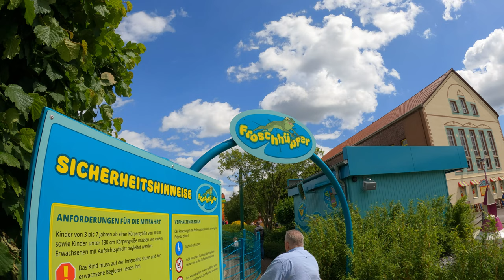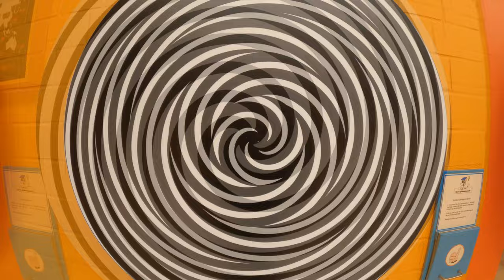Potts Park Parkvideo 5K 60fps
Potts Park ist ein Freizeit- und Familien-Erlebnispark im Stadtteil Dützen der ostwestfälischen Stadt Minden, Nordrhein-Westfalen.

Der Park liegt am Fuße der Nordseite des Wiehengebirges und wurde 1969 von Karl Heinrich Pott auf dem 15 Hektar großen ehemaligen Zechengelände der alten Eisenerzgrube Porta gegründet. Der Familienbetrieb wird heute geleitet von Henrik Pott und beschäftigt in der Saison bis zu 100 Mitarbeiter. Mit etwa 260.000 Besuchern pro Jahr gehört er zu den kleineren Freizeitparks in Deutschland.

Bewusst setzt der Betreiber, die Heinrich Pott GmbH & Co. KG, nicht auf spektakuläre, rasante Fahrgeschäfte, sondern möchte sich durch Originalität, Familienfreundlichkeit und Mitmach-Aktionen von den Großen der Branche unterscheiden. So muss der Besucher, anders als in den meisten Freizeitparks, in potts park viele Fahrgeschäfte mit eigener Muskelkraft bewegen. Die meisten Attraktionen in potts park sind bereits für Kinder ab 3 Jahren geeignet (zum Teil mit erwachsener Begleitung), aber auch für unter Dreijährige gibt es zahlreiche Angebote. Die Hauptzielgruppe des Parks sind Familien mit Kindern bis 12 Jahren und Schulklassen der unteren Jahrgänge aus der Region.

Gegründet wurde potts park als reiner Verkehrsthemenpark, in dem die wichtigsten Fortbewegungsarten des 20. Jahrhunderts dargestellt wurden. Inhaltlich richtete man sich damals vornehmlich an Erwachsene. Weil die meisten Besucher aber auch ihre Kinder mitbrachten, entstand neben dem Themenpark eine Spielewelt für die Kinder, die nach und nach ausgebaut wurde und die Verkehrs-Exponate zum Teil ablöste.

Potts Park is een recreatie- en familie-avonturenpark in de wijk Dützen van de Oost-Westfaalse stad Minden , Noordrijn-Westfalen .

Het park ligt aan de voet van de noordkant van het Wiehengebirge en werd in 1969 gesticht door Karl Heinrich Pott op het 15 hectare grote voormalige mijnterrein van de oude Porta-ijzerertsmijn . Het familiebedrijf wordt nu geleid door Henrik Pott en heeft tijdens het seizoen tot 100 mensen in dienst. Met zo'n 260.000 bezoekers per jaar is het een van de kleinere pretparken in Duitsland. [1]

In tegenstelling tot de meeste pretparken moeten bezoekers van Potts Park veel van de attracties met hun eigen spierkracht verplaatsen. De meeste attracties in Potts Park zijn geschikt voor kinderen vanaf 3 jaar (sommige onder toezicht van een volwassene), maar er zijn ook tal van aanbiedingen voor kinderen onder de drie jaar. De belangrijkste doelgroep van het park zijn gezinnen met kinderen tot 12 jaar en schoolklassen uit de onderbouw uit de regio.

Ben je al geabonneerd ? Ja …. Top!
Nee ??? Doe dit dan alsjeblieft even snel.
Het kost maar 1 seconde en dan mis je geen enkele video meer!
En …. Daarmee help je ons, zodat we dit soort video’s kunnen blijven maken.
Bedankt! Team R & A

Please do, it only takes a second. You’ll help us to continue making these video’s. Thank you! Team R & A

Mach das sschnell, wie es nur 1 Sekunde kostet und kostenlos ist, dann sollst du kein Video mehr von uns verpassen!
Schön ist auch, dass Sie uns auch helfen, so dass wir auch weiterhin Videos dieser Art machen können.
Vielen Dank! Team R & A

Avez-vous déjà souscrit? … non ???
Faites-le aussi rapidement que cela ne coûte que 1 seconde et est gratuit, vous ne manquerez plus aucune vidéo de nous!
Ce qui est bien aussi, c'est que vous nous aidez aussi pour que nous puissions continuer à faire ce genre de vidéos.
Merci beaucoup! Team R & A

 • Roa - Sora 【Offic...

 • Roa - Poolside 【O...

 • Roa - Feel The Wi...

 • Roa - Start 【Offi...